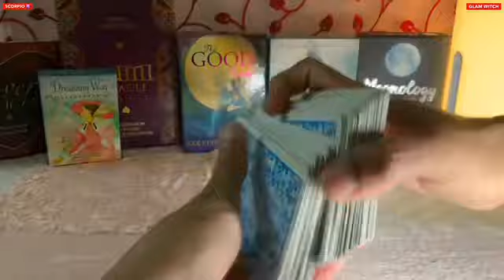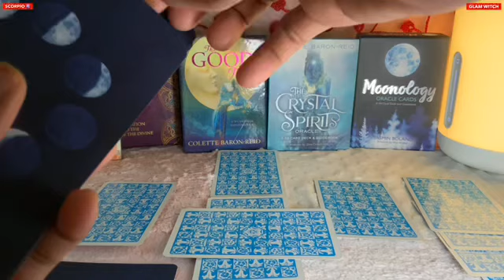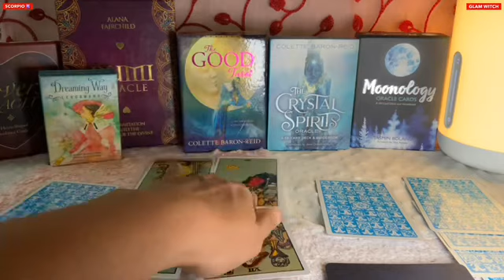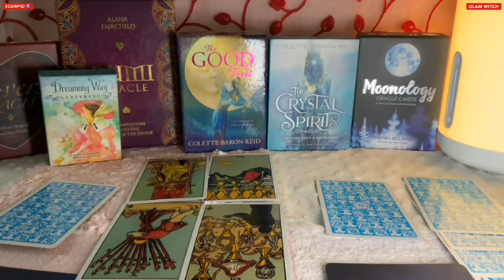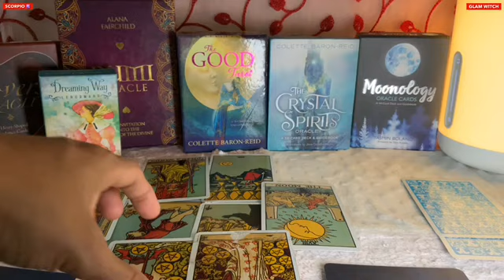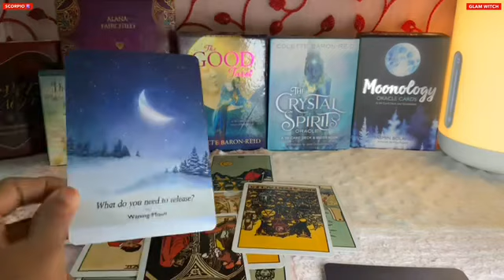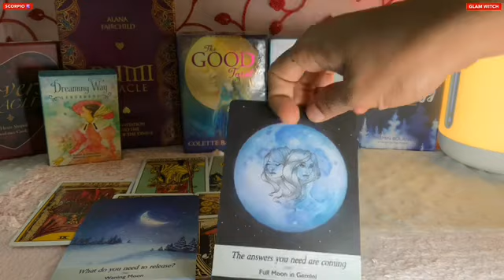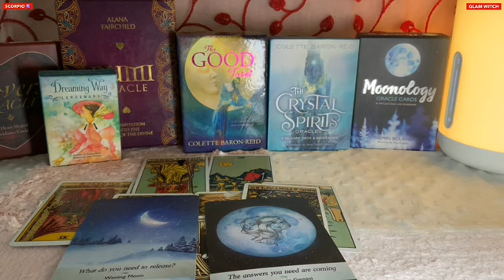Scorpio♏️Next 24 hours ❤️I DON’T KNOW WHETHER YOU ARE READY FOR THIS…But they are !!!❤️Tarot Reading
Hi guys !

support
For Daily Readings: